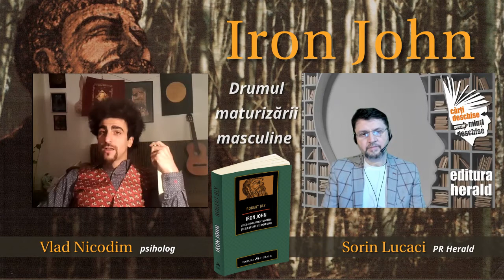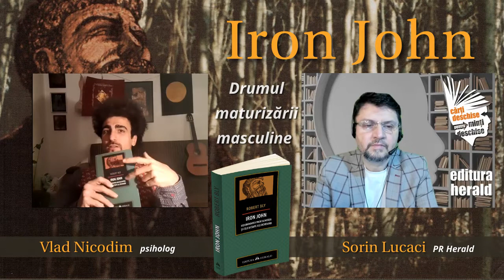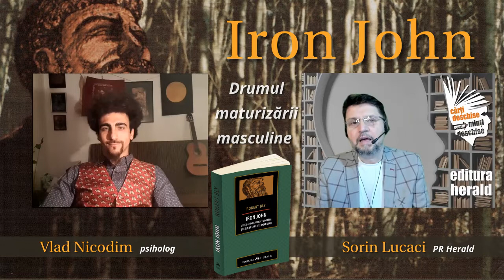Iron John și drumul maturizării masculine - Vlad Nicodim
De mii de ani oamenii au creat și împărtășit povești care descriu modul în care băieții fac tranziția de la copilărie la maturitate. Aceste povești ajută la transmiterea trăsăturilor și valorilor de la o generație la alta și sunt adesea asociate cu motivele inițierii masculine. „Iron John” este una dintre aceste povești.🏰

Despre povestea lui Iron John și lecțiile pe care ni le transmite, vorbim cu Vlad Nicodim (psiholog) și Sorin Lucaci (PR Herald). Din dialog aflăm mai multe despre masculinitate, cum putem înțelege vulnerabilitatea ca autenticitate, și care sunt etapele maturizării la bărbați din prisma mitologiei.

00:00 Sorin Lucaci - prezentare carte, temă și invitat
2:57  Vulnerabilitatea și autenticitatea masculină – trăsături esențiale de caracter
4:20  Există masculinitate toxică sau este doar un mit?
5:23  Cum se dobândește masculinitatea?
10:16  Povestea lui Iron John – profunzimile arhetipului masculin
11:26 Laitmotivul bărbatului neîmblânzit
12:25 Bărbatul și nevoia de testare a propriilor limite
14:26 Bărbatul matur și accesarea masculinității

📖 „Iron John - Redobândirea masculinității și cele 8 etape ale devenirii", Robert Bly